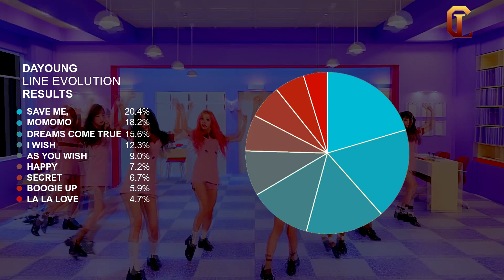Dayoung (WJSN) - Line Evolution (Until As You Wish)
Hello
so here's the updated line evolution of Dayoung.

RANK:
#1 - SeolA: 175.9 seconds
#2 - Dayoung :155.1 seconds
#3 - Exy: 152 seconds
#4 - Bona: 151.4 seconds
#5 - Soobin: 147.6 seconds
#6 - Dawon: 130.9 seconds
#7 - Eunseo: 102 seconds
#8 - Luda: 89.6 seconds
#9 - yeoreum: 82.2 seconds
#10 - Cheng Xiao: 69.4 seconds
#11 - Xuan Yi: 43.7 seconds
#12- Mei Qi: 40.4 seconds